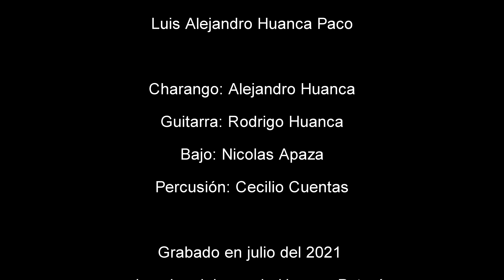Alejandro y Rodrigo - Viaje inesperado by Alejandro Huanca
Una composición titulada viaje inesperado, a los pies del nevado Huayna Potosí
Nicolas Apaza - Bajo
Cecilio Cuentas - Percusion
Alejandro Huanca - Charango
Rodrigo Huanca - Guitarra